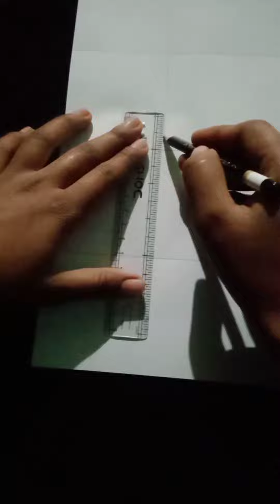how to make paper butterfly and paper flowers#papercraft